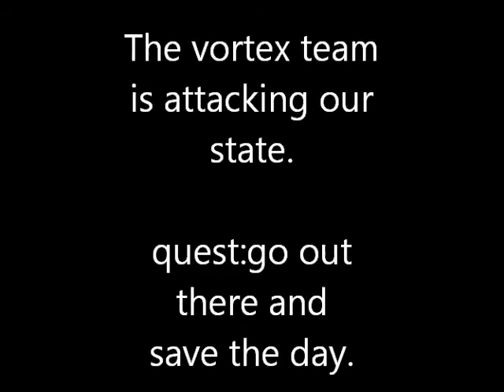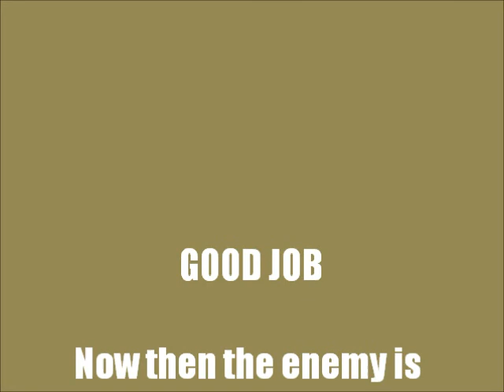Sniper gameplay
This is a movie that you can look on untill snowman warefare is finish. I know its a Little wrong time on the year for uss that has snow.